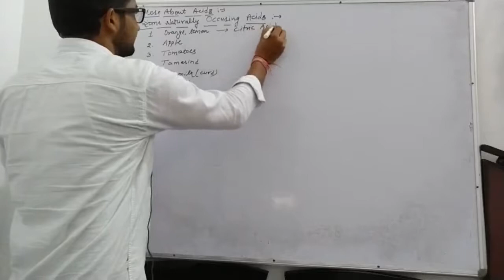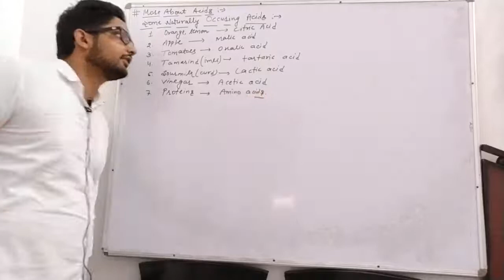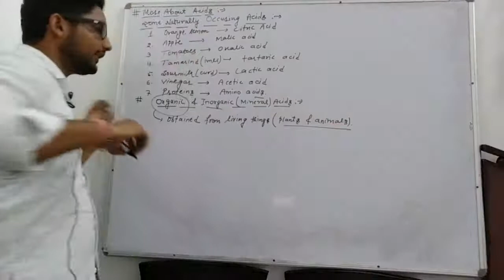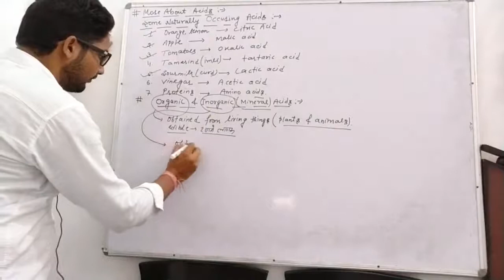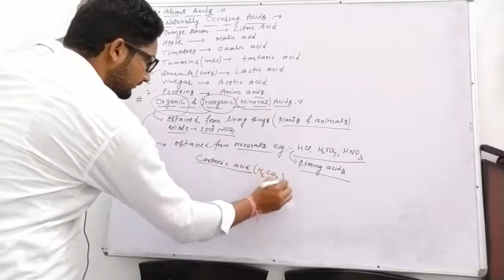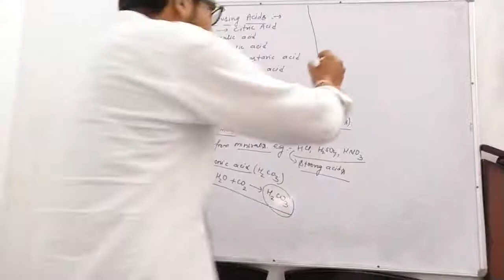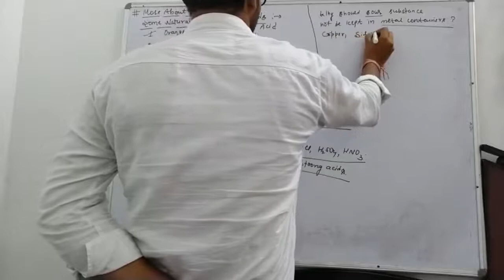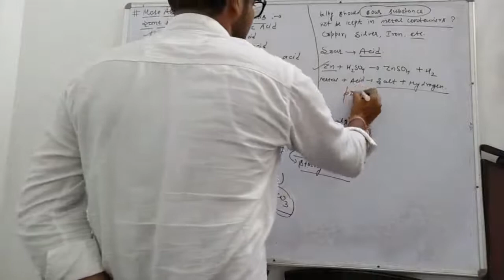10th chemistry ( More about acids, organic and inorganic acids)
More about acids

Dear students

Welcome to Modern Science online classes. We provide best quality content of various Phy, Chem, Maths, Bio from 9th to B.Sc classes, you can prepare yourself for board (CBSE or HBSE) and University exam here. We are trying our best to improve video quality.